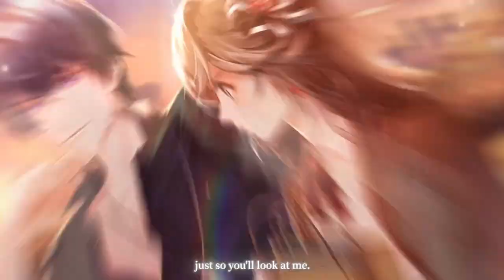[陆景和] Marius Von Hagen PV Compilation // Tears of Themis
OTHER PV COMPILATIONS

▬▬ι ι▬▬
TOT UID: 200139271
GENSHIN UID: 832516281